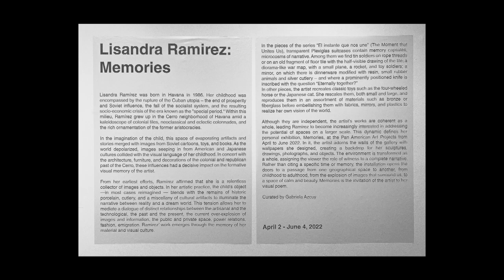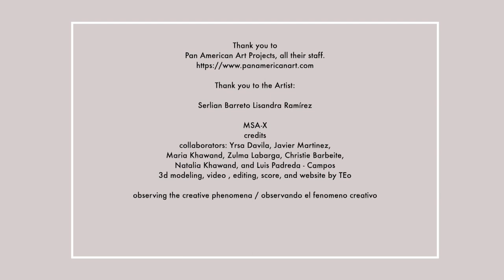Lisandra Ramírez "Memories". "Carbon", by Serlian Barreto, Pan American Art Projects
Carbon, by Serlian Barreto, curated by Claudia Taboda, is a series composed of work produced over the last two years as a homage to his grandfather, who is a lifelong producer and exporter of coal in Cuba. Barreto grew up with his grandfather and has in-depth knowledge of the specific procedures to convert organic materials into coal, to later be used as fuel: from gathering raw materials to the characteristics of the ecosystem in which the burning takes place. His paintings resemble a giant notebook depicting this process: what is often overlooked is magnified through his eyes.
Serlian Barreto was born in Cuba and lives and works in the United States. He graduated from the San Alejandro Art Academy, Havana. His work has been exhibited in several galleries in Cuba, at the Havana Biennial, and at institutions in Naples, Italy. Despite his short career, Barreto is a talented emerging artist who analyzes each of his works with an old-fashioned perspective, much like Renaissance artists: notes, sketches, reference clippings, etc. Most of Barreto’s works are in private and public collections as well as in The Cisneros Fontanals Art Foundation (CIFO), Miami, FL, USA; Jorge M. Perez Collection, Miami, FL, USA; and, El Oficio: Revista de Arte y Literatura Magazine Collection, Havana, Cuba.

Lisandra Ramírez was born in Havana in 1986. Her childhood was encompassed by the rupture of the Cuban utopia – the end of prosperity and Soviet influence, the fall of the socialist system, and the resulting socio-economic crisis of the era known as the "special period." Within this milieu, Ramírez grew up in the Cerro neighborhood of Havana amid a kaleidoscope of colonial tiles, neoclassical and eclectic colonnades, and the rich ornamentation of the former aristocracies.

In the imagination of the child, this space of evaporating artifacts and stories merged with images from Soviet cartoons, toys, and books. As the world depolarized, images seeping in from American and Japanese cultures collided with the visual language of her childhood. In concert with the architecture, furniture, and decorations of the colonial and republican past of the Cerro, these influences had a decisive impact on the formative visual memory of the artist.